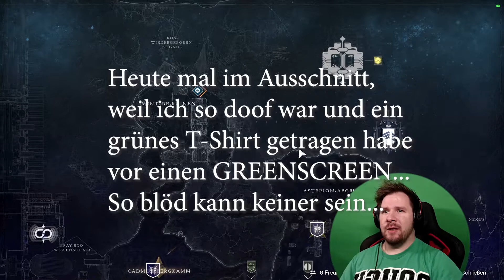Schlechteste Ausrüstung die es gibt - Challenge / Destiny 2 #128 | DieserAndereGamer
Immer Dienstags und Donnerstags 17:30Uhr

Meine erste Challenge

   ~Instant Gaming~
(Wenn du mit diesem Link ein Spiel kaufst unterstützt du mich damit, aber zahlst keinen Aufpreis)
Noch mehr Videos?
German Gameplay by DieserAndereGamer